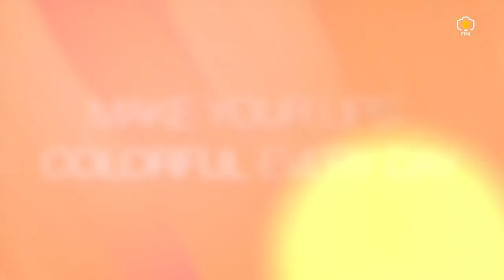Makes Your Lips Colorfull Everyday - by FPK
Para pengusaha lipstik sini merapat. Liat contoh hasil video creativenya yuk...
Bertapa kerennya ya kak, untuk kakak yang mau videonya dibuat seperti ini bisa ya. Langsung hubungi tim FPK sekarang❤️